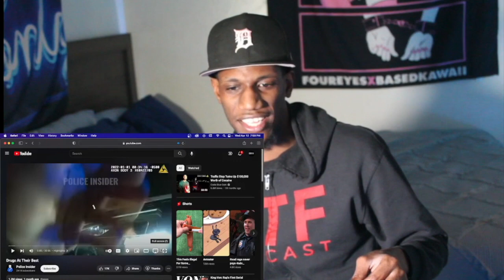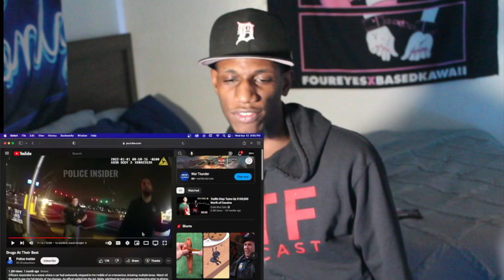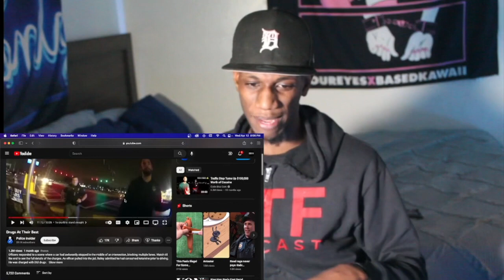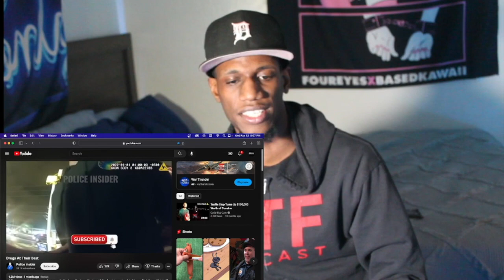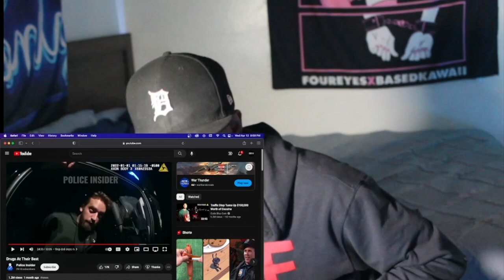His Mom Was Getting Sm*shed By StepDad